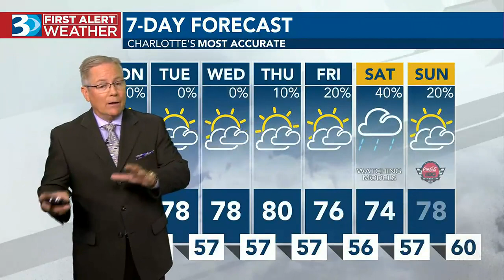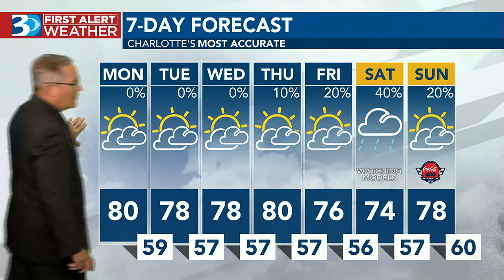Quiet, Calm Stretch Of Weather Majority Of The Week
Most neighborhoods are starting out in the 50s early Monday morning.